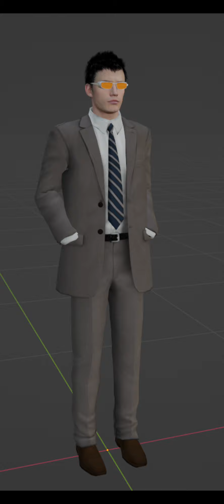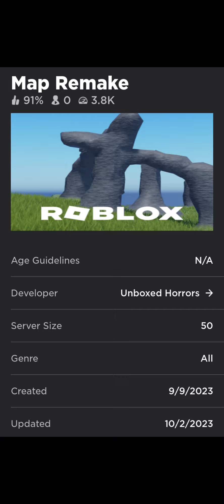Skibiverse (LEAKS)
Discord Link and Public Testing Game On Comment Section.